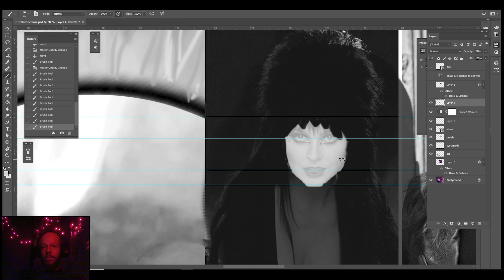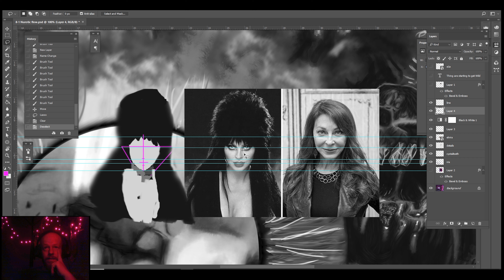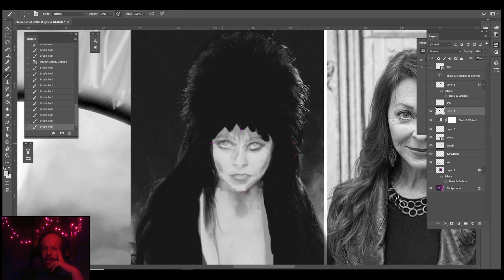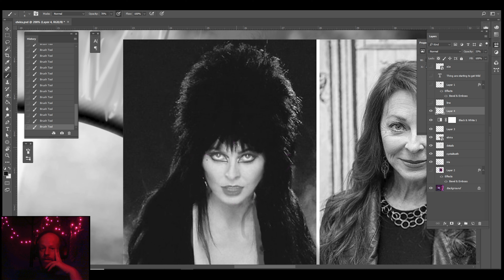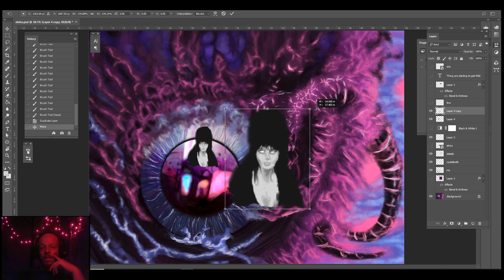40 minutes Blocking in next portrait Elvia ArtCast Podcast